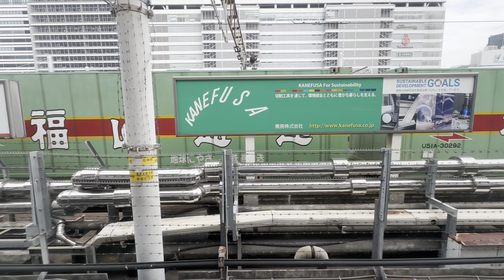Shinkansen and Scenery: Osaka to Tokyo with Stunning Mt. Fuji Views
Experience high-speed travel like never before in this journey from Osaka to Tokyo on the Tokaido Shinkansen. Traveling at 285 km/h, enjoy the incredible sight of Mt. Fuji, making this trip as visually stunning as it is fast.